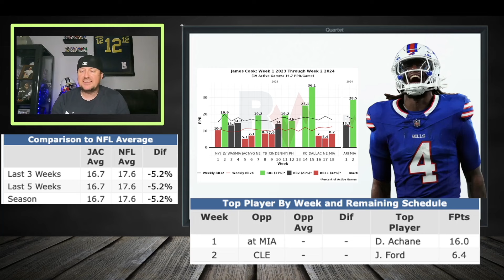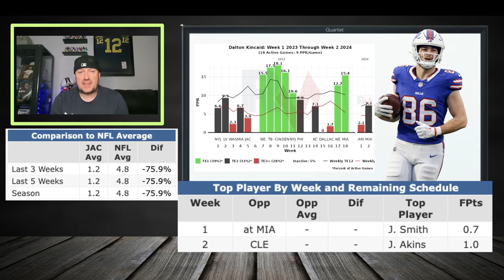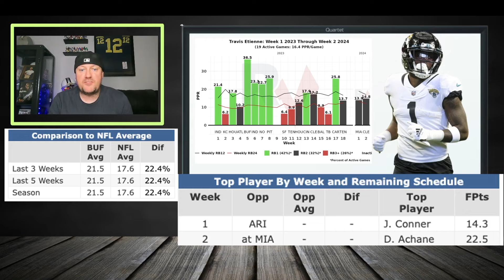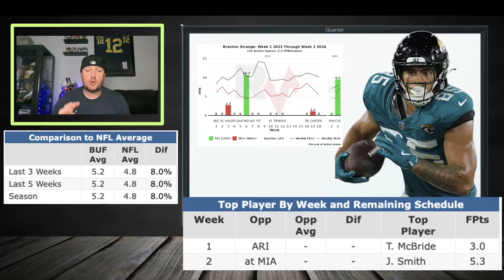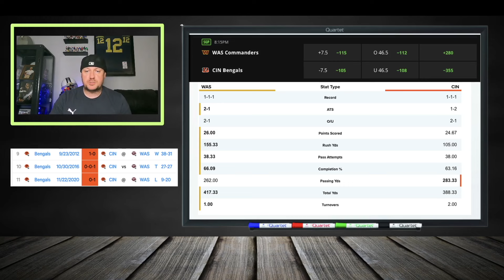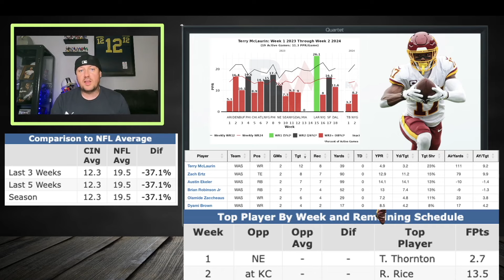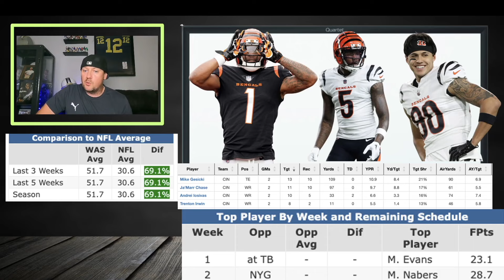6 MUST Start Fantasy Football Players for Week 3 (MNF) Tee Higgins BACK Brenton Strange UPSIDE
Looking at the Must Starts for Monday Night Football Bills vs Jaguars and Bengals vs Commanders.

🔥 Whether you're playing traditional season-long fantasy football or diving into daily fantasy football (DFS) on platforms like DraftKings (DK), our expert analysis will give you the edge you need. We'll tell you which players to start or sit in Week 3, ensuring you make the right lineup decisions to lead your team to victory. Plus, we'll unveil some exciting Week 3 sleepers who could give your team the boost it needs.

Get ready to dominate your league and set your lineup for success in Week 3. Watch now to stay ahead of the competition and make Week 3 a fantasy football win! 🏆👑

0:00 Intro
0:55 Jaguars vs Bills - Matchup Monday Night Football
1:45 Trevor Lawrence vs Josh Allen Start Sit Week 3 fantasy football Monday Night Football
2:08 James Cook Start Sit Week 3 fantasy football Monday Night Football
2:50 Keon Coleman And Khalil Shakir Start Sit Week 3 fantasy football Monday Night Football
3:30 Dalton Kincaid Start Sit Week 3 fantasy football Monday Night Football
4:35 Travie Etienne Start Sit Week 3 fantasy football Monday Night Football
5:05 Brian Thomas Jr. Gabe Davis and Christian Kirk Start Sit Week 3 fantasy football Monday Night Football
6:33 Brenton Strange Start Sit Week 3 fantasy football Monday Night Football
8:10 Bengals vs Commanders - Matchup Monday Night Football
8:45 Jayden Daniels vs Joe Burrow Start Sit Week 3 fantasy football Monday Night Football
8:55 Brian Robinson and Austin Ekeler Start Sit Week 3 fantasy football Monday Night Football
9:25 Terry McLaurin Start Sit Week 3 fantasy football Monday Night Football
10:05 Zach Ertz ,Start Sit Week 3 fantasy football Monday Night Football
10:25 Zack Moss and Chase Brown Start Sit Week 3 fantasy football Monday Night Football
10:55 Tee Higgins Ja’Marr Chase Start Sit Week 3 fantasy football Monday Night Football
11:35 Mike Gesicki Start Sit Week 3 fantasy football Monday Night Football